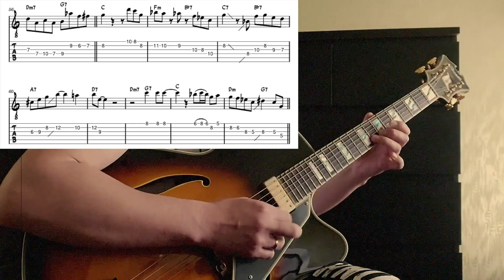Charlie Parker - Yardbird Suite (guitar transcription with TABs)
guitar: Peerless Monarch
processor: Headrush Pedalboard
audio card: Focusrite Scarlett 18i8